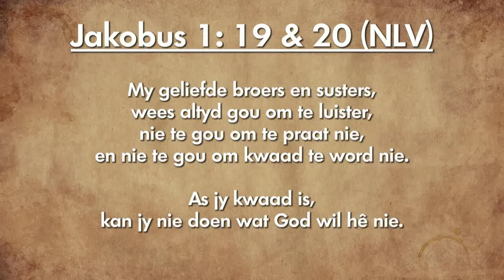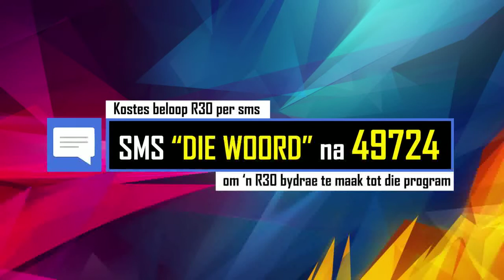Oordenking 09 November 2018